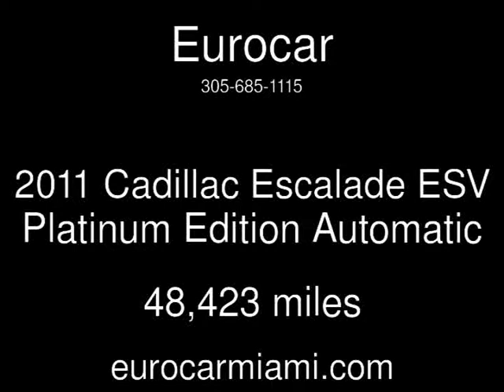2011 Cadillac Escalade ESV Platinum Edition Used Cars - Miami,FL - 2014-12-01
See more details about this used car This 2011 Cadillac Escalade ESV Platinum Edition with 48,423 miles is for sale at Eurocar.